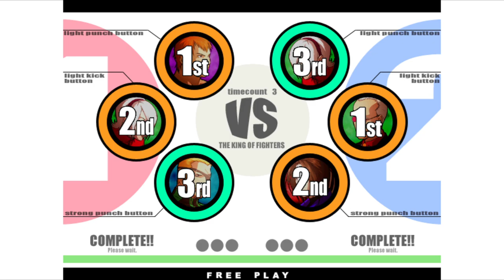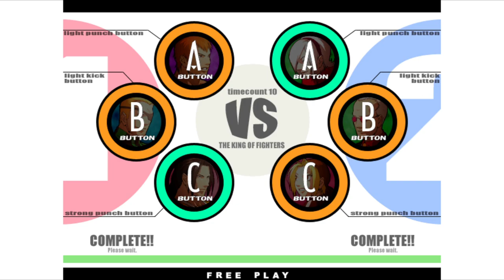KOF XI | D.GUANATOS VS AUDEX | 🇺🇸🇲🇽 Fightcade Flycast 2/9/2024